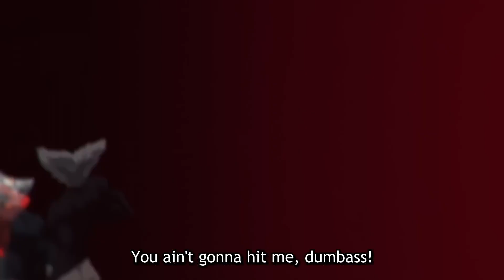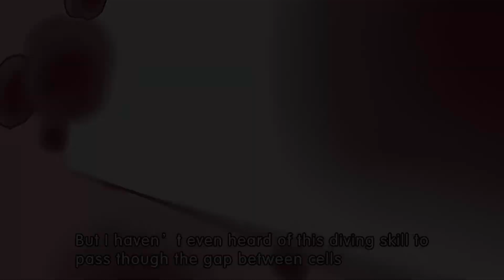NEW CRAB UPDATE! Every Strongest Battle Ground Character Vs Anime (Crab Boss Update)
So I compared The Strongest Battlegrounds Characters with their anime counterparts...

Name of the Game: The Strongest Battlegrounds